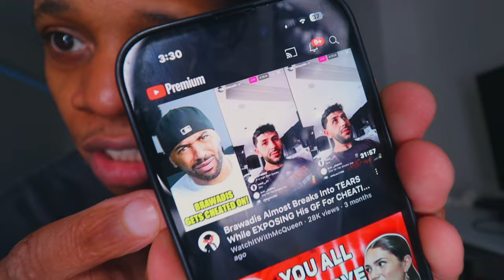onlyfans RUINED dating in MIAMI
i hate onlyfans
onlyfans has ruined miami dating culture

My Gear
My fav youtube camera